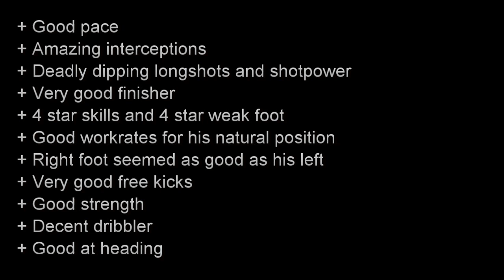FIFA 13 TOTS BALE 93 Player Review & In Game Stats Ultimate Team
FIFA 13 tots bale 93 lm in game stats and player review for Ultimate Team.

A review of 93 tots gareth bale in premier league spurs in FIFA 13 Ultimate Team. The lm is from wales is he good enough? Lets find out Cheap & reliable coins